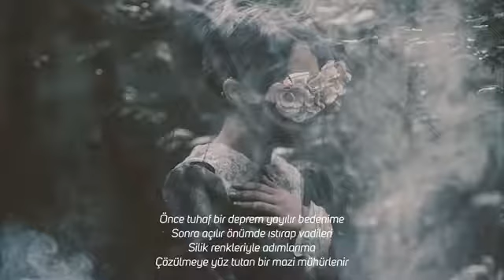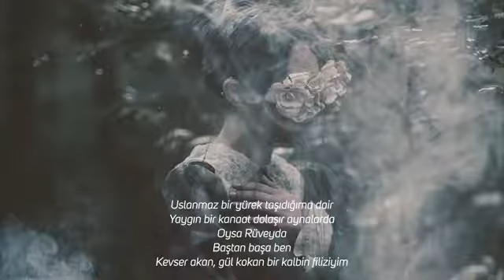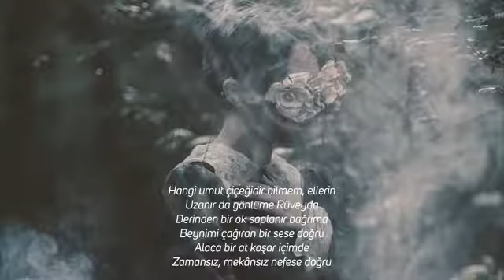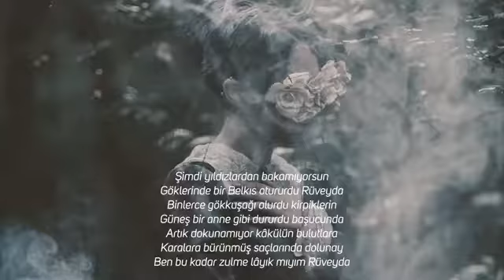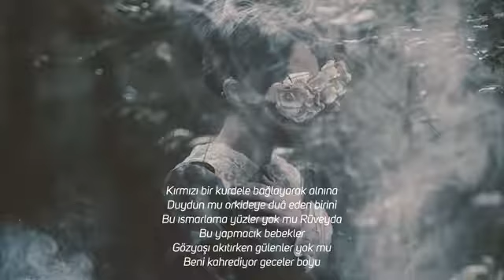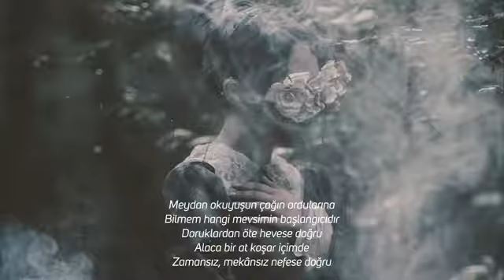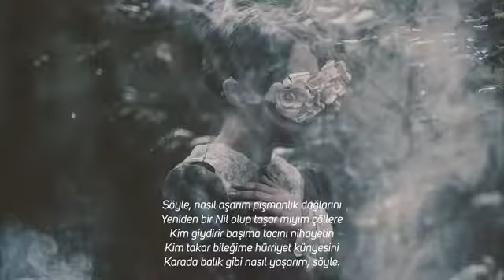Rüveyda : Şiir : Nurullah Genç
Bazen kendimi kötü hissettikçe uğrarım buraya. Rüveyda şiirini  dinlerken ve okurken  bana seslenen birilerini duyar gibiyim.
Onlar, kendime seslenmemden iyi geliyor. Rüvayda'nın ilk kapağını bulamadım, bulan olursa iyi olur.
Eyyüp Azlal
Not:şiiri yorumluyan:Furkan Özdemir